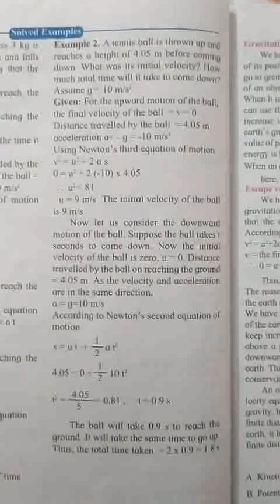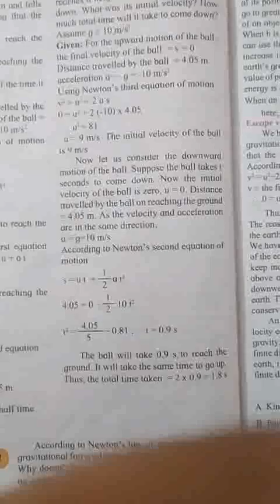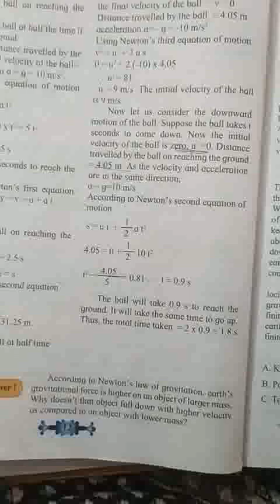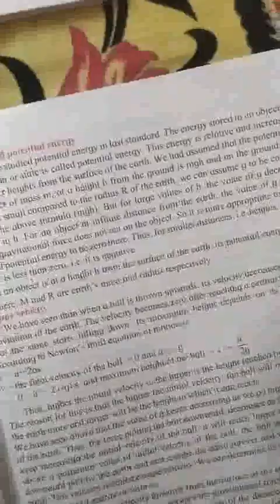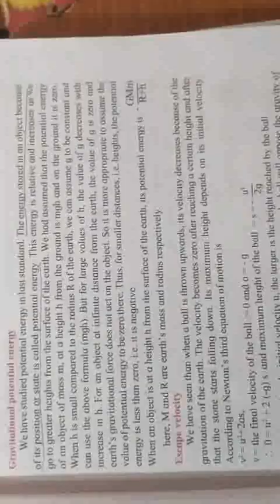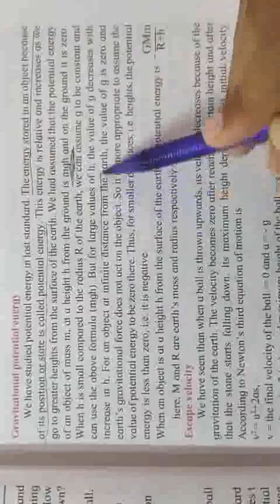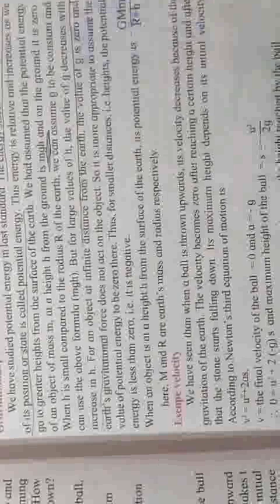Gravitational potential energy page no. 12/13